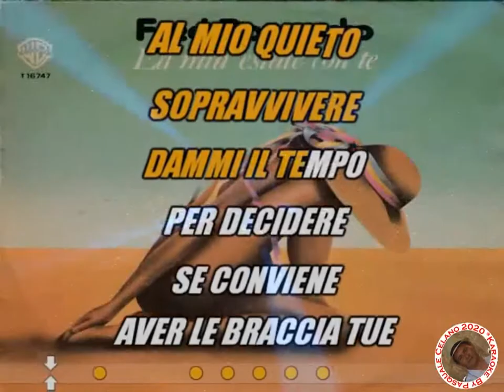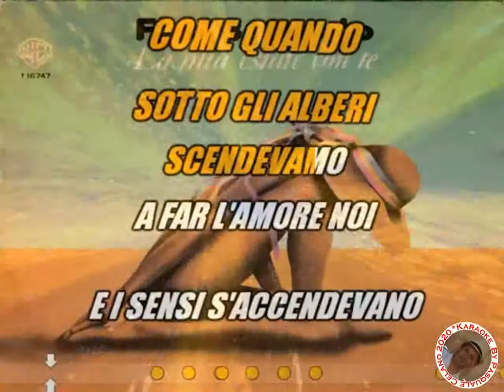Fred Bongusto La mia estate con te KARAOKE FAIR USE